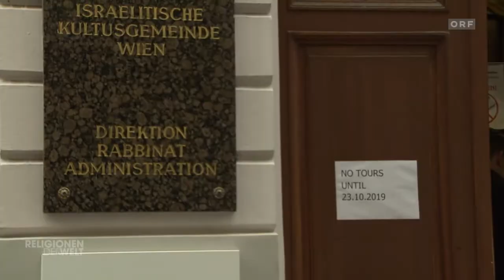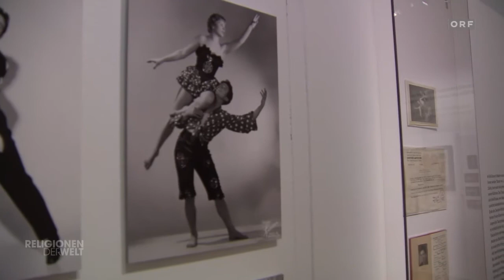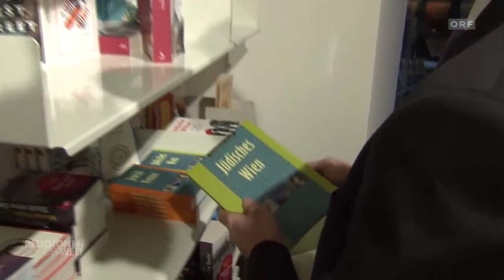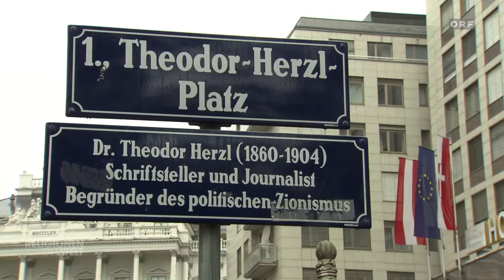Ein Rabbiner zu Besuch in Wien - Ein Bericht von Dorit Muzicant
Ein Porträt über Rabbiner Jaron Engelmayer, der die jüdische Gemeinde in Wien über die Hohen Jüdischen Feiertage 2019 unterstützte.